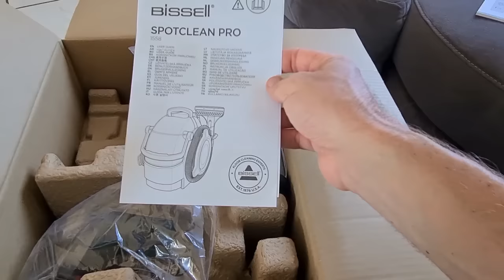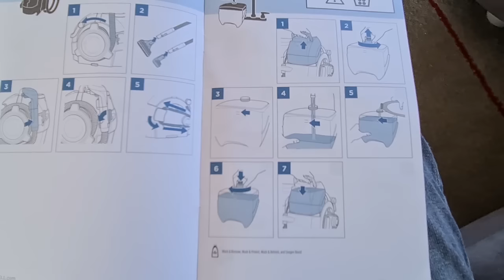TEST ET AVIS : BISSELL SPOTCLEAN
Bonjour,
Aujourd'hui  je vous partage ma vidéo réaction à l'essai du SP0T CLEEN PRO de chez BISSELL.
La règle est simple : Je suis libre de donner mon avis, sans compromis ni directives. Juste un avis honnête et le plus complet possible.
J'espère que cette vidéo vous aura aidé dans votre décision.
Si vous connaissez bien le produits n'hésitez pas à partager votre avis en commentaire.
Il suffit de le renseigner sur la page panier dans le champs "Bon de réduction" et les 5% se déduisent automatiquement.